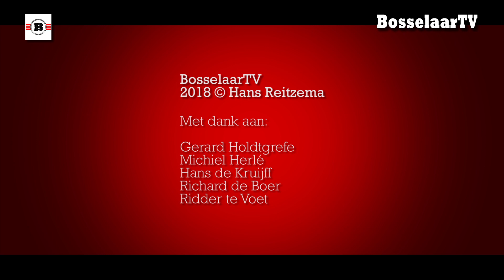Degelijke 3-0 overwinning op Cambuur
Bart Vriends is terug en weer houden we de nul! Cambuur werd eigenlijk simpel met 3-0 opzij gezet vandaag.

Het lijkt erop dat Fraser het spul steeds beter aan de praat krijgt. We geven hoegenaamd niets weg en creëren genoeg kansen om er nog drie of vier meer te maken.

Gerard Holdtgrefe en Hans Reitzema beschouwen voor én na. Vanuit Gent krijgen we de prognose van Michiel Herlé en Hans de Kruijff die dit keer géén woord van de dag heeft. De Spartalytici van dienst zijn Richard de Boer en Ridder te Voet.